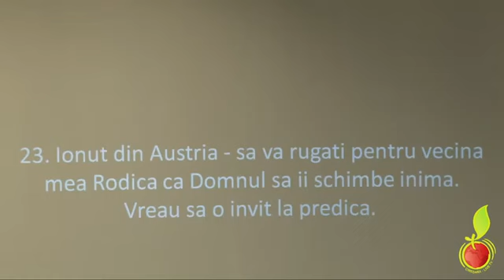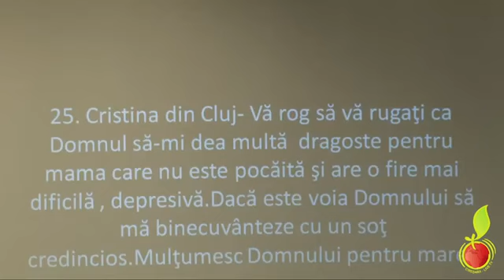Vladimir Pustan - Indoiala si credinta 22 04 2012